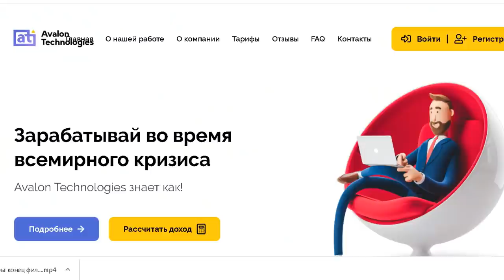ПРОДАЮ СВОЮ СУБАРУ ЧЕРЕЗ АВТОСАЛОН | Заснял все на камеру